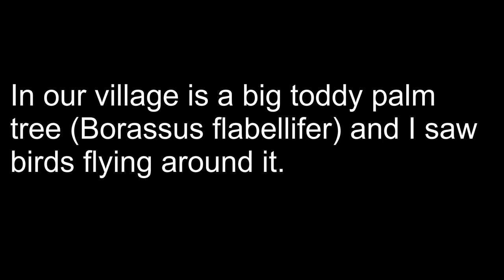Asian palm swift build their nest on a leaf of a toddy palm in our village in Northeastern Thailand.